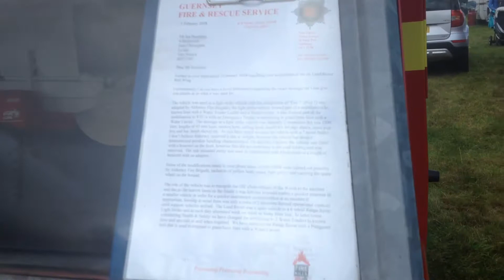Cheshire/Guernsey Fire & Rescue Land Rover's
At Astle Park Cheshire